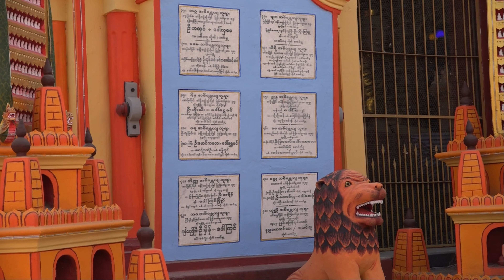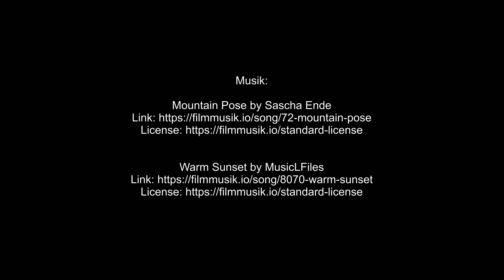Myanmar Vlog 04 - Thanboddhay, Big Buddha und 1000 Buddha´s Field